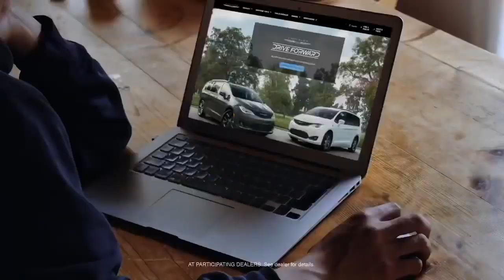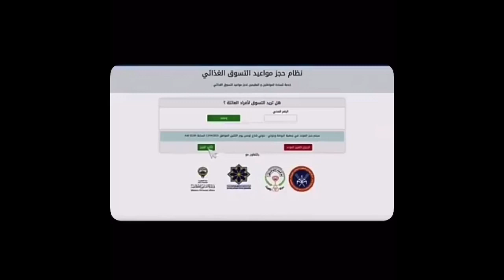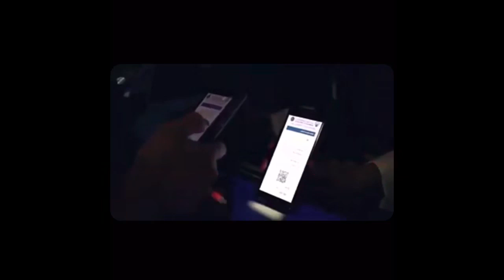Day 32 til 1st day of school: seven clips, $125 million backlash by ca state, & Saugus beat the odds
In this video, we had seven clips (the highest in the series so far), first la rams player tested positive, Saugus man beat the odds, and captions will be provided for portions of this vlog. This also includes a video from Kuwait ministry of commerce and industry. This video is a longest so far throughout a series.

Link to that web (Arabic) (Kuwait only)

it depends what country you live the popup below a vid will show to your local government site (if this not available when you watch this vid just search it)